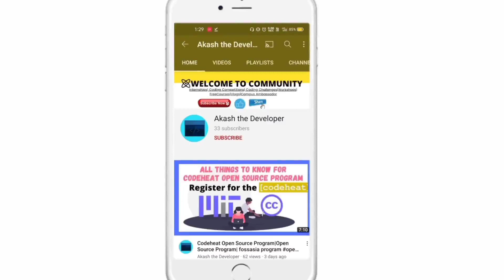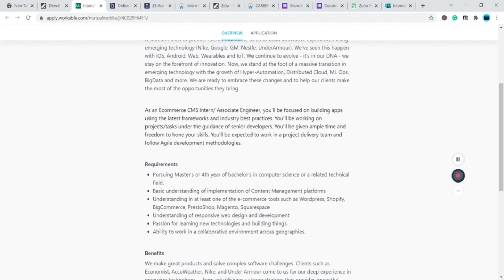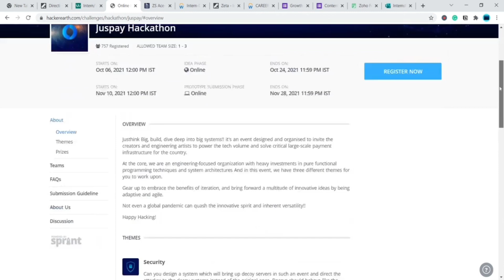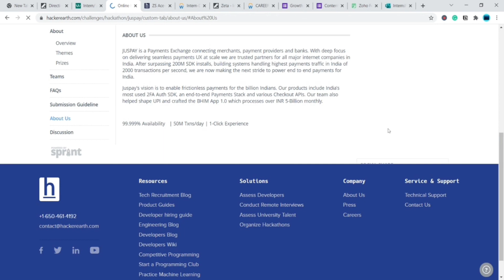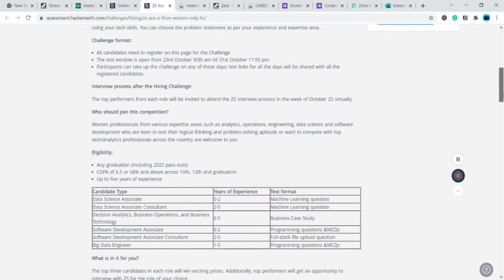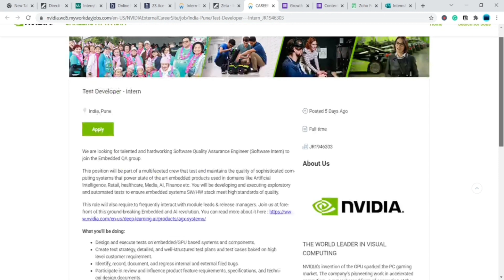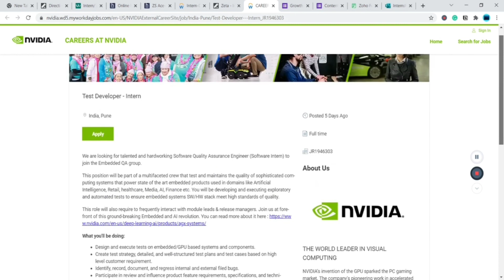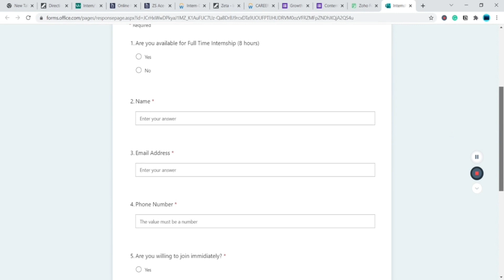Directii Internship|Twillo Internship|Off Campus Internship|Full-time|Zeta Internship|Microsoft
In this video, I have mentioned about 10+ opportunities related to internships, hackathons, coding challenges. So do apply for this opportunity and share this with others to...

 Also do watch the complete video for a detailed explanation about the opportunities, their eligibility, and their various rules to participate in it.
So make sure you watch the complete video and apply for it.

Want to get Internships & Full-Time roles at various Startups & Get a Guaranteed Stipend of Rs 70000.

Apply Link

Eligibility:2022

Eligibility: 2022

ZS Hiring Challenge- Female Only
Eligibility:2022

Eligibility: 2022,2023,2024

Eligibility:2022,2023,2024

Zeta- SDE Internship
Eligibility:2022

Eligibility:2022,2023